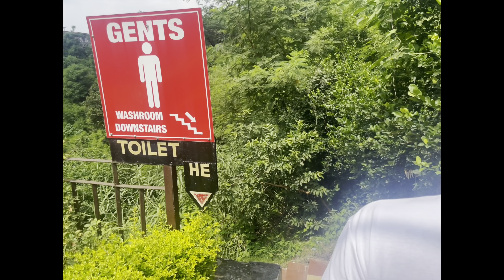Staying in the best Resort in Kasol | Delhi to Leh Road Trip